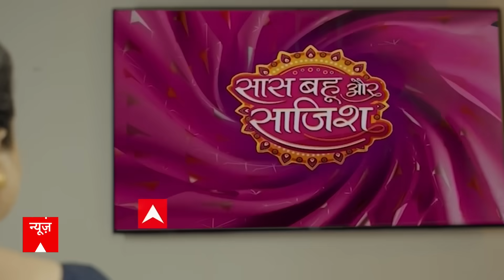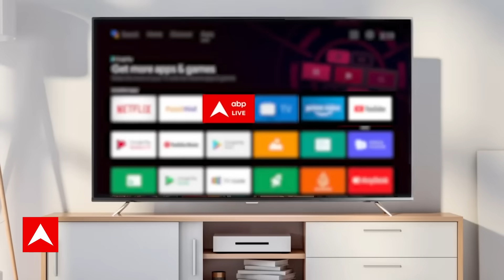Sandeep Chaudhary LIVE: 24 की लड़ाई अब ED की कार्रवाई पर आई? | Sanjay Arrest News Update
Sandeep Chaudhary LIVE: संजय गिरफ्तार,भ्रष्टाचार पर वार या सियासी औजार?। Sanjay Singh Arrested By ED
Ahead of the bail hearing of former Delhi Deputy Chief Minister Manish Sisodia in the Supreme Court on Wednesday, the Enforcement Directorate (ED) raided the premises of Aam Aadmi Party (AAP) Rajya Sabha MP Sanjay Singh early in the morning. This raid was also in connection with the excise policy implemented earlier in Delhi in which Sisodia is in jail. The ED team reached the MP's residence at around seven in the morning and started the search.Apart from Sanjay Singh, ED officials also searched the premises of other people related to the case. The hearing on Sisodia's bail was adjourned till October 4 by the Supreme Court on September 15 after a joint request by the lawyers of both the parties. Two special leave petitions of the former Deputy Chief Minister against the Central Bureau of Investigation (CBI) and ED are listed for Wednesday. He is facing a money laundering probe in connection with the alleged excise duty policy scam and has been in jail since February.Meanwhile, a Delhi court on Tuesday allowed Raghav Magunta, son of YSR Congress Party Lok Sabha MP Magunta Srinivasulu Reddy, and businessman Dinesh Arora to turn approver in the money laundering case related to the scam. Both Arora and Raghav Magunta were arrested by the ED and are currently on bail.
दिल्ली के पूर्व उपमुख्यमंत्री मनीष सिसोदिया की बुधवार को सुप्रीम कोर्ट में जमानत पर सुनवाई से पहले प्रवर्तन निदेशालय (ईडी) ने सुबह-सुबह आम आदमी पार्टी (आप) के राज्यसभा सांसद संजय सिंह के परिसरों पर छापेमारी की. यह छापेमारी भी दिल्‍ली में पूर्व में लागू की गई आबकारी नीति के सिलसिले में थी जिसमें सिसौदिया जेल में बंद हैं. ईडी की टीम सुबह करीब सात बजे सांसद के आवास पर पहुंची और तलाशी शुरू की.

ईडी के अधिकारियों ने संजय सिंह के अलावा मामले से जुड़े अन्य लोगों के परिसरों पर भी तलाशी ली. सिसोदिया की जमानत पर सुप्रीम कोर्ट की ओर से 15 सितंबर को दोनों पक्षों के वकीलों के संयुक्त अनुरोध के बाद सुनवाई 4 अक्‍टूबर तक के लिए स्थगित कर दी गई थी. केंद्रीय जांच ब्यूरो (सीबीआई) और ईडी के खिलाफ पूर्व उपमुख्‍यमंत्री की दो विशेष अनुमति याचिकाएं बुधवार के लिए सूचीबद्ध हैं. वह कथित उत्पाद शुल्क नीति घोटाले के संबंध में मनी लॉन्ड्रिंग जांच का सामना कर रहे हैं और फरवरी से जेल में हैं.

इस बीच, दिल्ली की एक अदालत ने मंगलवार को वाईएसआर कांग्रेस पार्टी के लोकसभा सांसद मगुंटा श्रीनिवासुलु रेड्डी के बेटे राघव मगुंटा और व्यवसायी दिनेश अरोड़ा को घोटाले से संबंधित मनी लॉन्ड्रिंग मामले में सरकारी गवाह बनने की अनुमति दे दी. अरोड़ा और राघव मगुंटा दोनों को ईडी ने गिरफ्तार किया था और फिलहाल जमानत पर हैं